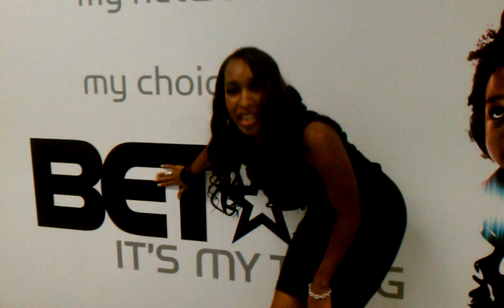Tanya at BET Soundstage/Dr. Bobby Jones LIVE Taping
Nat'l Recording Artist Tanya Dallas-Lewis gives updates after her performance at the BET Soundstage for Dr. Bobby Jones taping also feat. Troy Sneed, Myron Buttler, Donald Lawrence and LaShawna Moore.